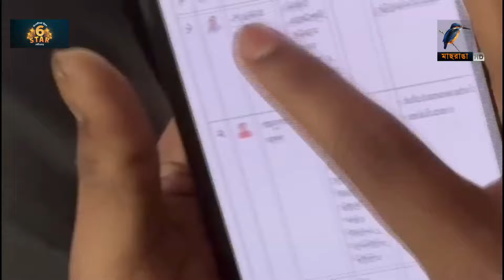দুলাভাই ভুয়া সাংবাদিক আর শ্যালক ভুয়া দুদক কর্মকর্তা | DB Arrest | Maasranga News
দুলাভাই ভুয়া সাংবাদিক আর শ্যালক ভুয়া দুদক কর্মকর্তা

2 Bir Uttam Ziaur Rahman Road (New Airport Road)